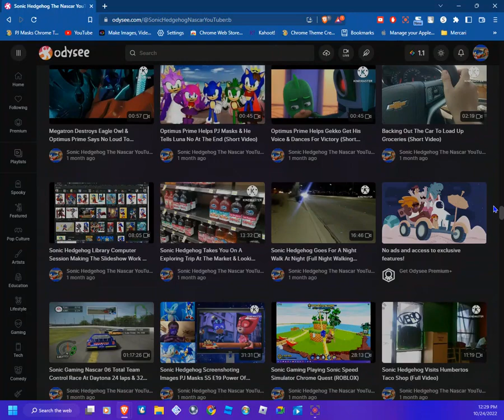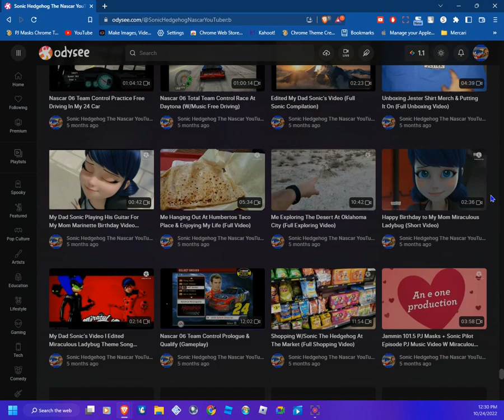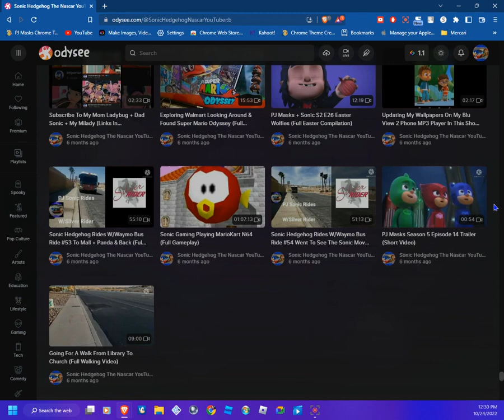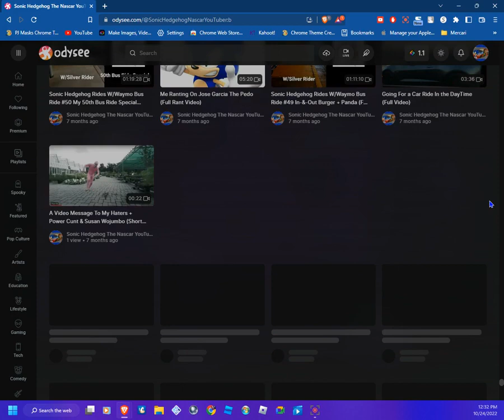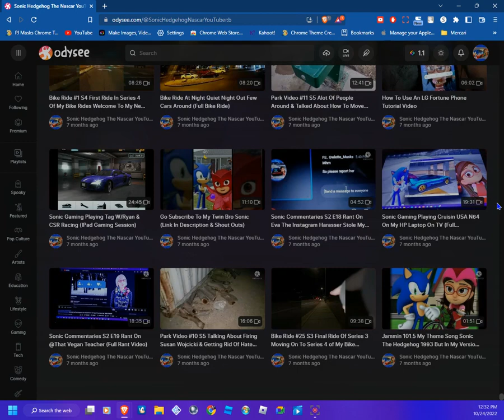Sonic Showing You The Uploads Are Safe On Odysee (YouTube Is Drunk & Uploading On Odysee)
For Now On I will be Uploading On Odysee if u wanna see content there then U have to follow my Odysee account Which I will provide the Link for you

I provided the Link for you so you can stay up to date there Please create an Odysee account if u wanna be free from YouTube and its Censorship By False Striking people Nice Try YouTube Nice fucking try U will never defeat me on there So have a nice life YouTube Cause I am free from yo asses YouTube Bitch Team That Loves to censor & False strike people So YouTube Team U have fucked me up Badly And I don't appreciate your Guidelines how about fuck you and your stupid Shitty Guidelines People dont want your guidelines since u always wanna kill your creator's channels for no reason So Odysee will be damn better for all of us Creators YouTube Team this is the last time U will hear from me u have defeated the hedgehog the Blue Blur Hedgehog have a nice fucking destroyed platform this is all your fault YouTube We do not deserve this hell hole Instead you do deserve it YouTube I will be on Odysee Since u hate your creators I will never come to this Stupid Platform again since I am gonna be On there where my content is free from Strikes and nobody wants it here thanks alot YouTube U have fucked up big huge time And its time for all of us creators to move to Odysee the Safest Platform there is fuck you Youtube Team U hate YOUR CREATORS U FUCKING DO HATE ALL YOUR CREATORS

I will be On Odysee for now on since YouTube Loves to fuck shit up

Do not give me the 3rd False Strike YouTube Team